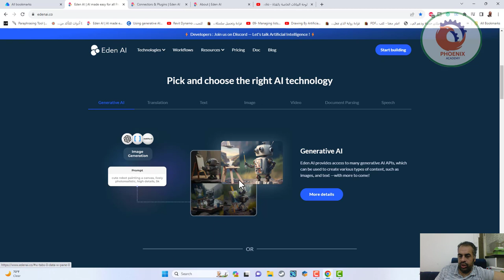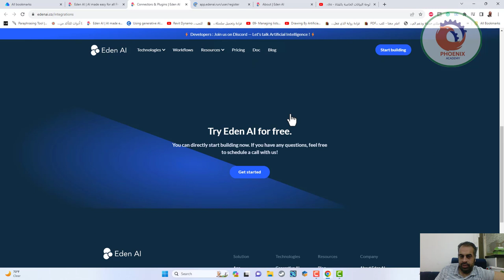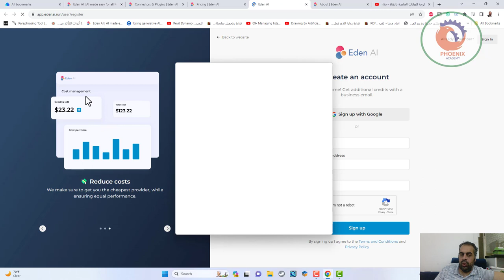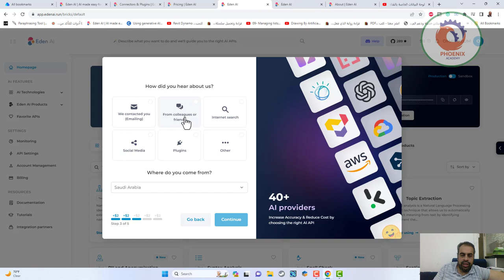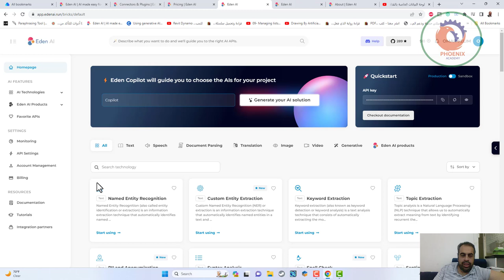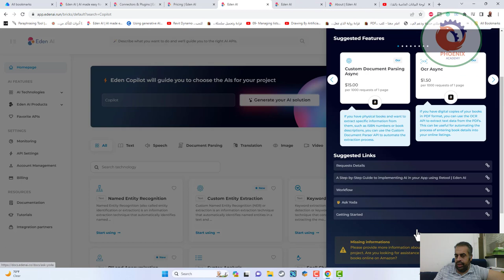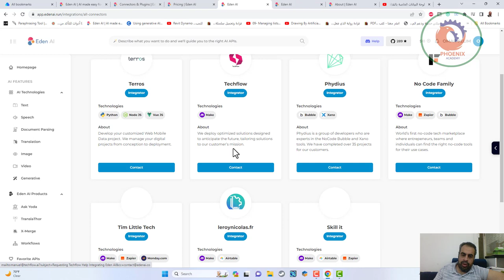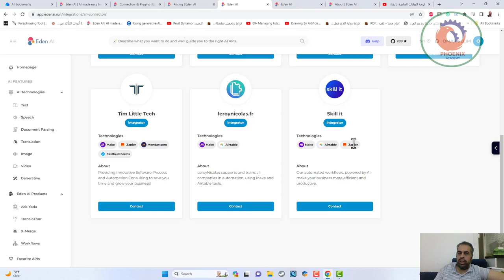edenai co اخطبوط الذكاء الاصطناعي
❤️ روابط التواصل
✅ انستجرام